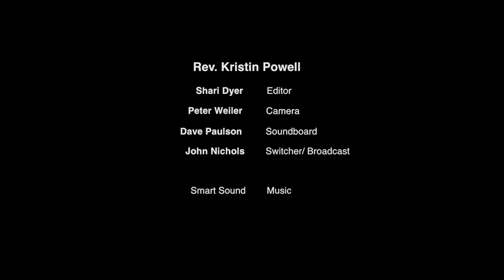December 9, 2018 - Being the Presence of Peace